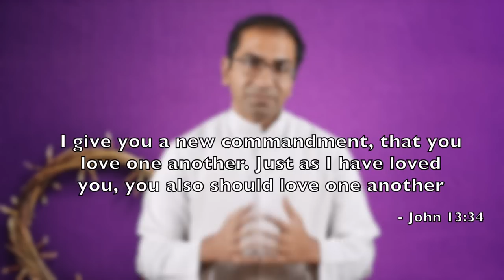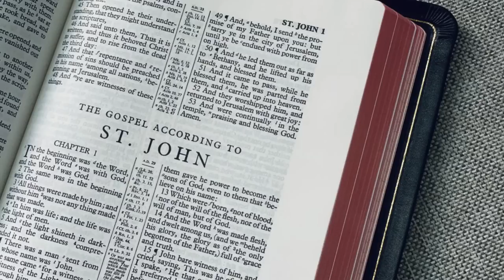Maundy Thursday 2023 Year A | Homily for 6 April 2023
Maundy Thursday is a call to follow Jesus' commandment of Love. On this day we also celebrate the institution of the sacraments of Eucharist and Priesthood.

Subtitles available in regional languages.

Readings:
1st reading:  Exodus 12:1-8, 11-14
2nd reading: 1 Corinthians 11:23-26

Video Chapters:

0:00 Origin and institution of sacraments
0:55 Passover
2:43 The Lord's Supper - Eucharist
4:46 Washing of the feet - Service
6:21 Reflection - Eucharist and Priesthood